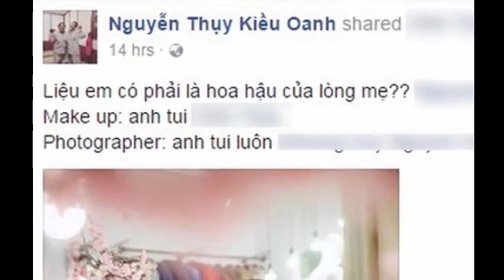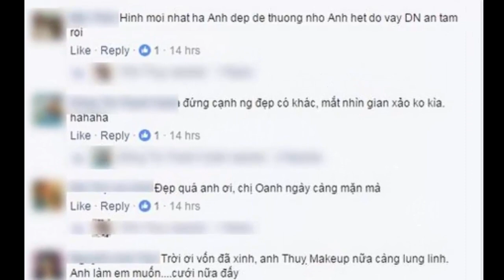Tin tức Sao Việt_Vợ Duy Nhân lại mặc váy cưới khiến dân mạng nháo nhào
Nữ diễn viên Kiều Oanh vô cùng xinh đẹp, kiều diễm khi khoác chiếc áo cưới mới.